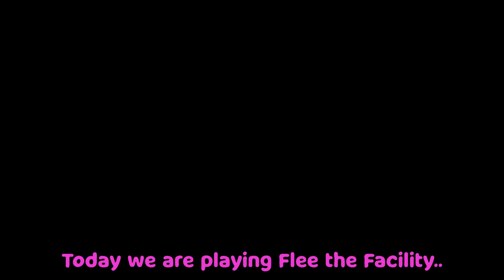Soccer VS My Friends On VC! 😂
↓↓🔨Flee The Facility🔨↓↓
↓↓🎮Roblox🎮↓↓
(Note: Join Game Always On!!)
➤qtjanin9731